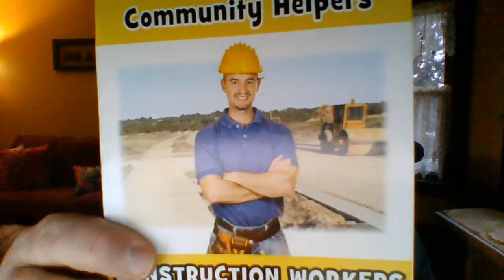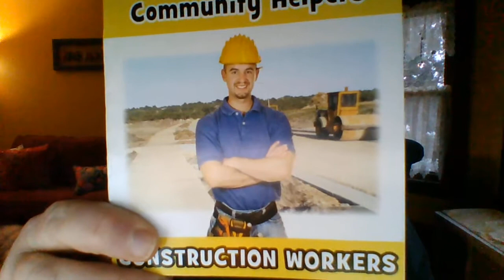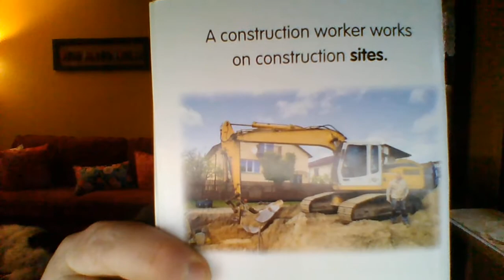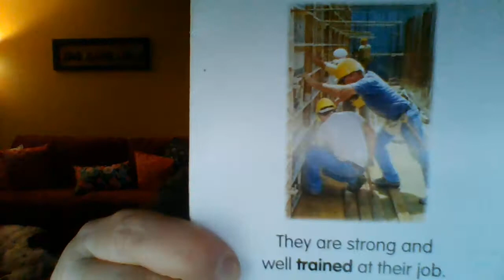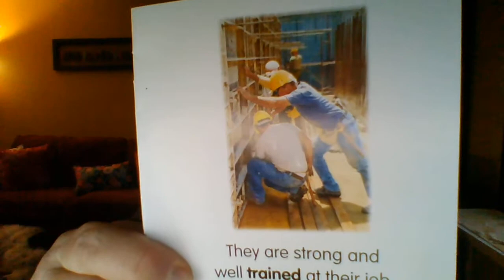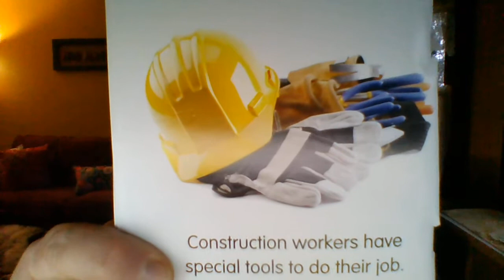Community Helpers- Construction Workers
Discuss construction workers and what they do.